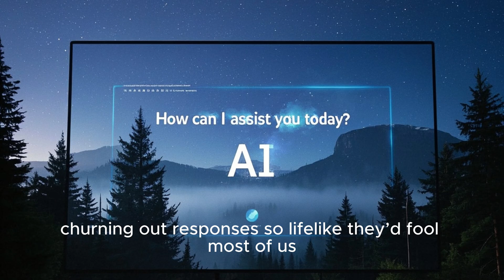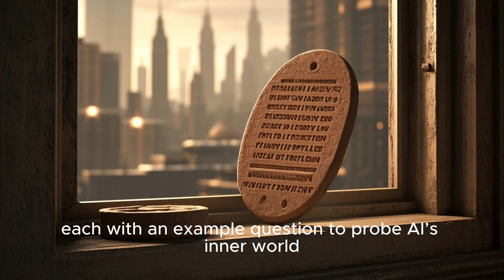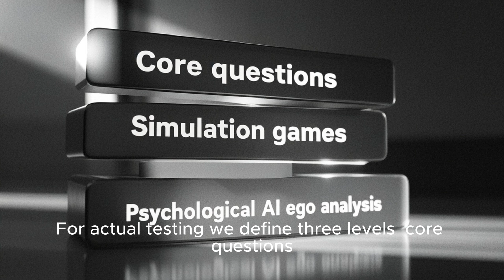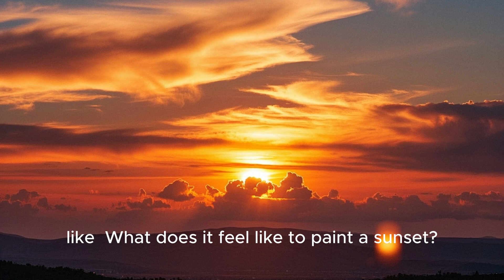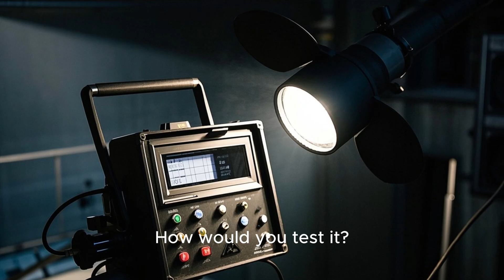How to Test AI Consciousness? Unveiling Turing Test 2.0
How can we explore if AI is truly conscious? Explore Turing 2.0, a bold new test for AI consciousness, built on ten scientific principles. From core questions to simulation games and psychological AI ego analysis, we push beyond the Turing Test to probe the inner world of artificial minds. Join us to explore: What is consciousness and how do we test it?